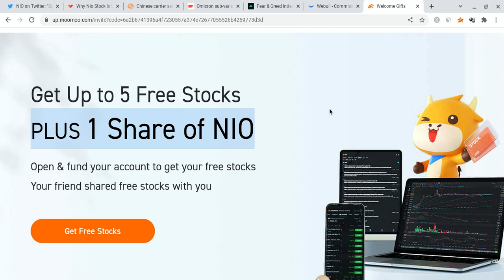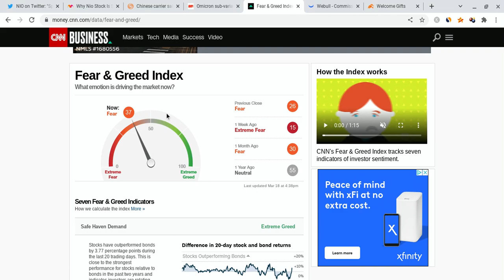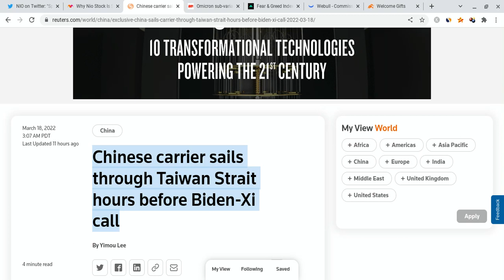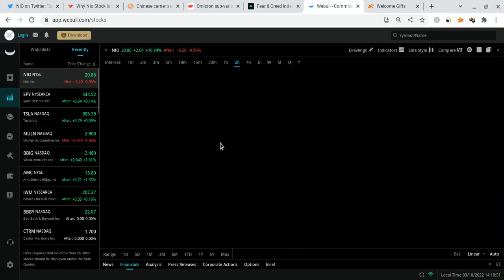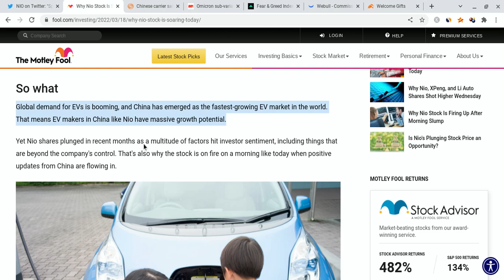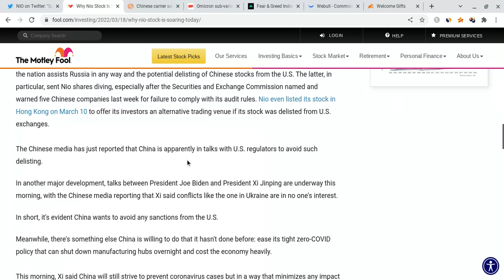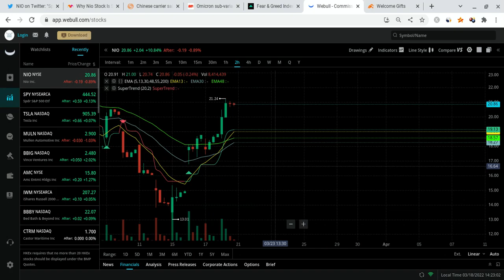🔥 WHY NIO IS ABOUT TO EXPLODE!!! HUGE NIO PRICE PREDICTION!!! 🚀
Hey everyone!